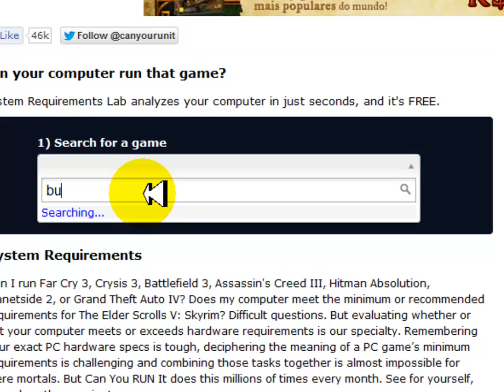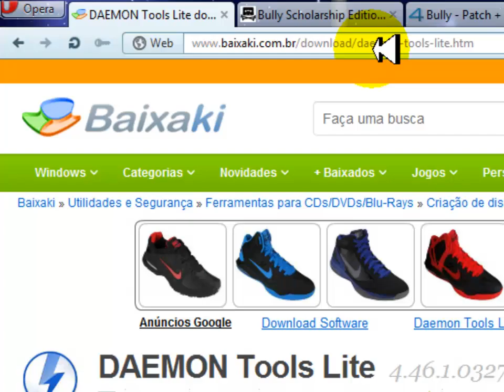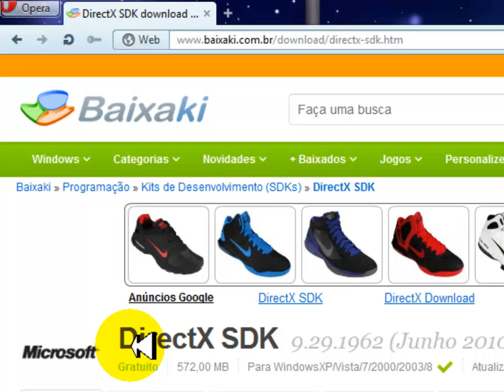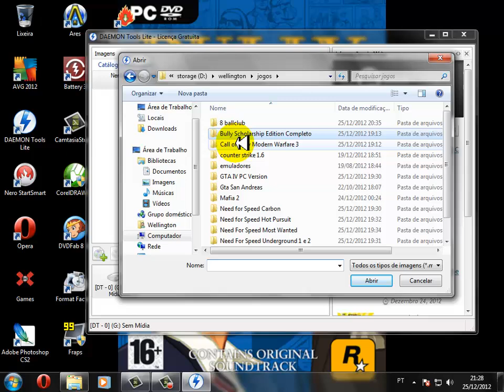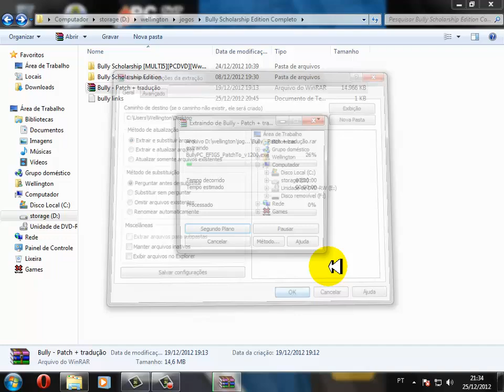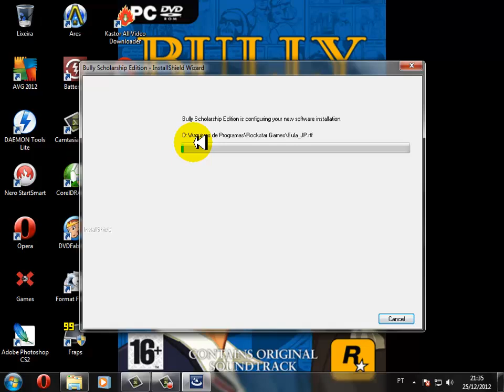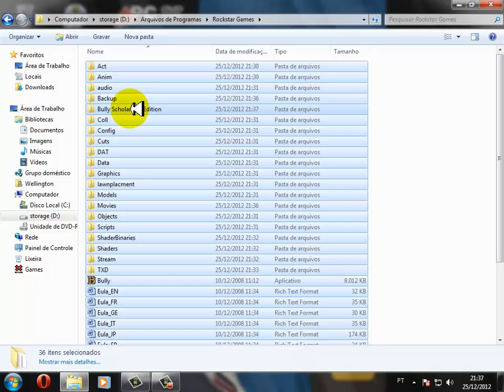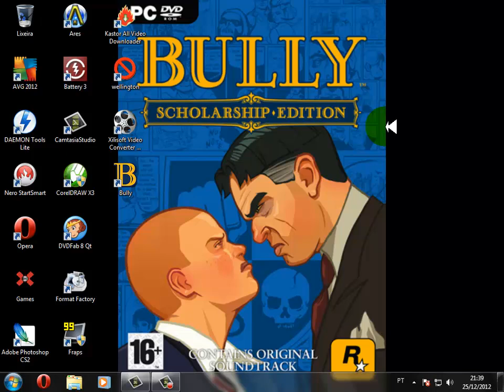como baixar e instalar Bully completo